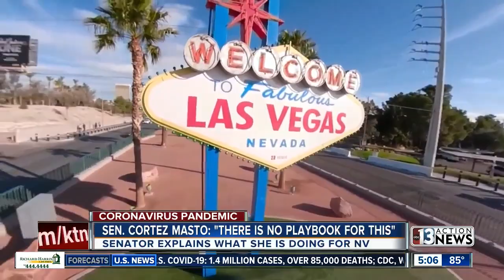Sen. Cortez Masto shares insight into state's coronavirus battle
13 Action News Anchor Tricia Kean spoke with the Nevada Sen. Catherine Cortez Masto to get her thoughts on the ongoing pandemic.